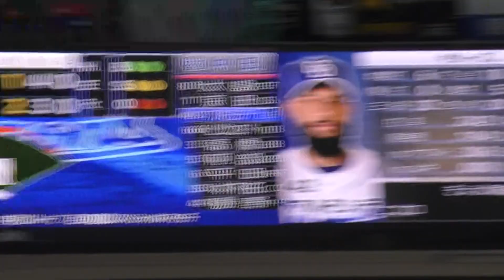中日 ソイロ・アルモンテ選手 ヤクルト先発 山中浩史投手から逆転２ランホームランを打つ！ 2020年9月21日(月) 中日 - ヤクルト 16回戦